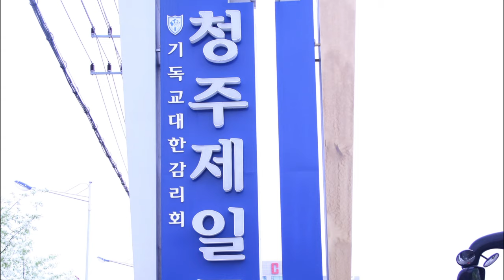푸른초장 브라스밴드(제 17회 충북 감리교 여선교회 연합 연회)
청주 제일교회에서 열린 여선교회 행사에 아이들이 초청이 되어서 주님을 찬양하고 왔습니다. 영상 자료 입니다.